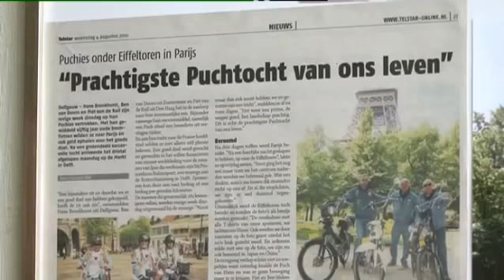Piet, oudste Puchrijder van Den Haag in Tiswat, TV West 8 maart 2012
TV West
Portret van Piet van de Kuil. Hij is de oudste Puchrijder van Den Haag en waarschijnlijk zelfs van heel Nederland. Piet is nu 75 jaar en rijdt Puch sinds zijn 19e. Zijn liefde voor de Puch zit nog steeds diep.